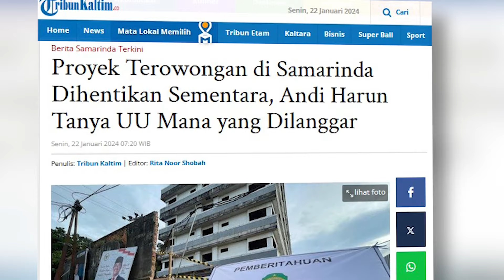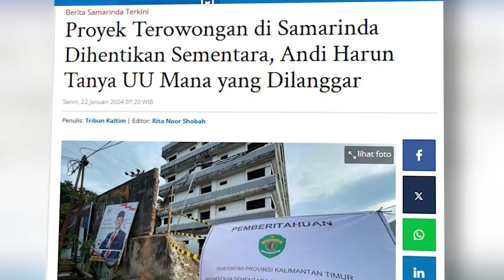Proyek Terowongan di Samarinda Dihentikan Sementara, Andi Harun Tanya UU Mana yang Dilanggar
Proyek terowongan segmen Jalan Kakap Samarinda dihentikan sementara, Walikota Samarinda Andi Harun minta dijelaskan Undang-undang mana yang dilanggar.
Sejak Jumat (19/1/2024) sore, proyek terowongan segmen Jalan Kakap Samarinda yang digencarkan Pemkot Samarinda terpaksa harus dihentikan sementara, karena disegel Badan Pengelola Keuangan dan Aset Daerah (BPKAD) Provinsi Kalimantan Timur.
Segel dilengkapi dengan spanduk yang terpasang di sisi pagar Rumah Sakit Islam (RSI) milik Pemprov Kaltim.
Tertulis kegiatan pembongkaran pagar dan bangunan RSI yang merupakan bagian dari perencanaan proyek terowongan, tidak sesuai dengan prosedur.
Saat dikonfirmasi, Wali Kota Samarinda Andi Harun mengaku telah mendengar kabar ini.
Andi menjelaskan, pada Kamis (11/1/2024), ia bersama Penjabat (Pj) Gubernur Kaltim, Akmal Malik sempat meninjau langsung pembangunan terowongan di sisi Jalan Kakap.
Bahkan peninjauan bersama tersebut kemudian menghasilkan persetujuan dari Pj Gubernur untuk mendukung proyek pembangunan jalur alternatif dari Jalan Sultan Alimuddin yang tembus ke Jalan Kakap ini.
"Kalau saya diminta komentar, saya tidak memahami, karena Pak Pj (Pj Gubernur Kaltim) sudah mengizinkan," ungkap Andi Harun saat ditemui usai upacara HUT Samarinda dan Pemkot Samarinda, Minggu (21/1/2024).
Andi Harun menjelaskan, penyegelan ini memang merupakan kewenangan pemprov, mengingat aset RSI merupakan milik pemprov.
Namun ia menilai, penyegelan yang dilakukan BPKAD tidak sesuai dengan kesepakatan bersama dengan Pj Gubernur.
"Tidak bisa saya bayangkan kalau misalnya saya telah mengizinkan pembangunan, tetapi kepala dinas saya tidak melakukan. Itu menurut saya kurang pada tempatnya," tegasnya.
Sebab itu, jika proses pengerjaan proyek tersebut melanggar, dengan tegas dirinya meminta kepada pihak yang melakukan pemberhentian untuk dapat menunjukkan dasar hukum yang berlaku.(*)

Editor: vp02_Fz